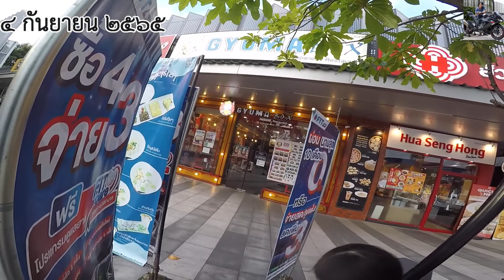[ Ninja ZX-6R ] สุขสันต์วันเกิด คุณแม่จารุพร วันอาทิตย์ที่ ๔ กันยายน พุทธศักราช ๒๕๖๕ - NickPissanu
Front - GoPro Hero 5 Black